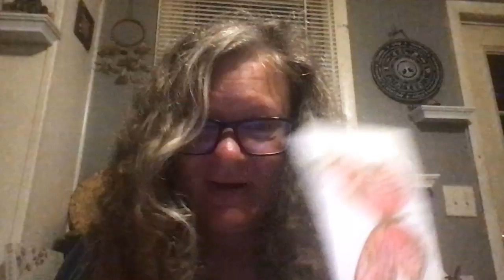The Spirit Guide: Thank You @Lisa!!! (How to Make BRG Cry in 3,2,1...)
Thank you, so so so much, Lisa!!!

Please comment if anything in the video resonated with you.

Readings are free, but are done at my leisure.  If you would like to know what I support, please request the list.

Rune Stone readings, as well as all Divination Tools, are not a replacement for medical, mental health, or legal advice.